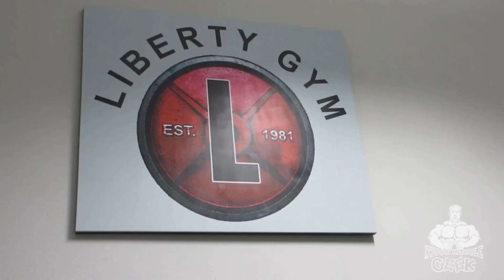A Day at Liberty Gym - September 2013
Typical day at Liberty Gym in Albuquerque, NM. Filmed September 13, 2013. Featuring Charles Seigh (dumbbell presses), Katie Schrader (curls), Sam Schrader (shoulder raises), and Collin Rhodes (glute/ham machine).